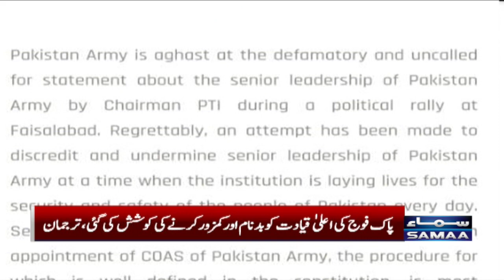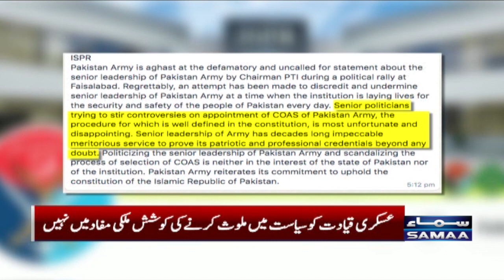Imran Khan ke biyan par Pak Fauj ka shadeed rad e amal | Samaa Tv | 6th September 2022